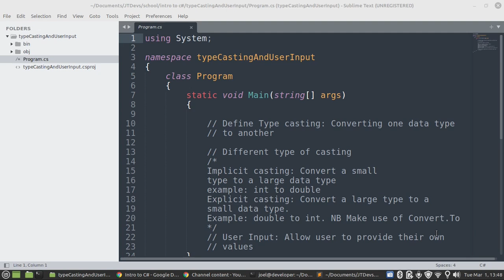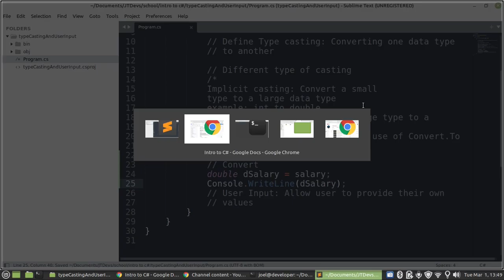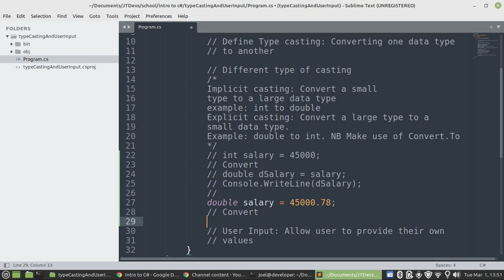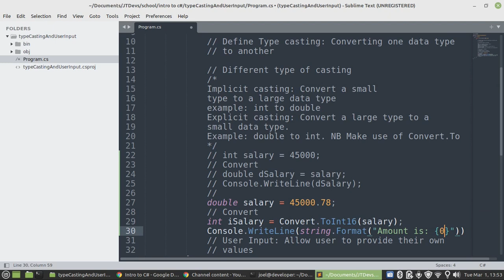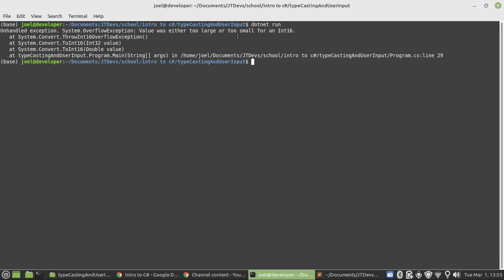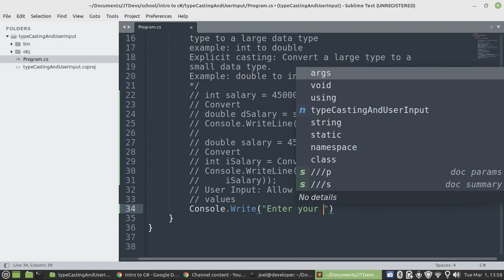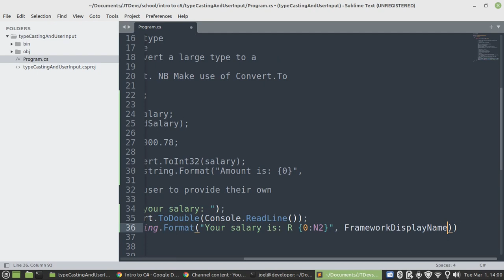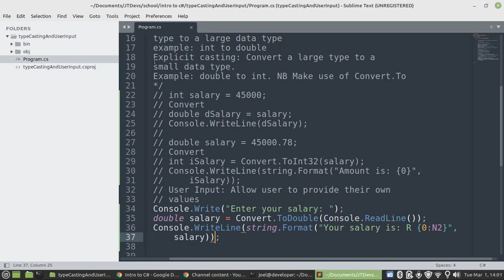Gain Knowledge Regarding Type Casting and User Input in CSharp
Software Engineering
Web Engineering
Project Management
Database Management
Database Administrator
Code for kids

CEO & Founder
Name: Joel
Surname: Mukanya

0:00 - Intro
0:25 - Define Typecasting
0:33 - Different types of casting
1:35 - Implicit casting example
3:30 - Explicit casting example
8:57 - User input example